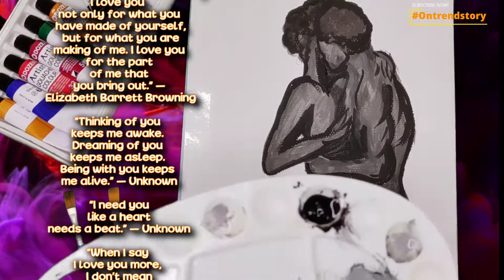ARTS RESULT 2021 CHALLENGE #1 | KISS ME!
hello world! good day trenders, in this video is all about love art challenge! using gouache water color paint, it's  about pure love and affection! with love quotes that we'll inspire you!

color used:
black
white